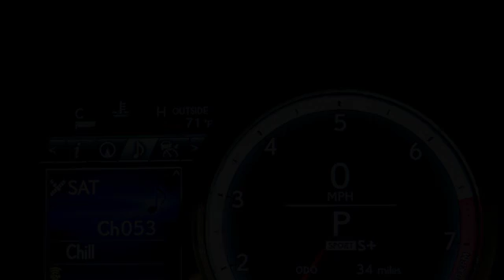2016 Lexus RC 200t